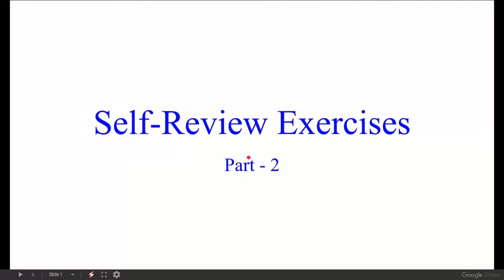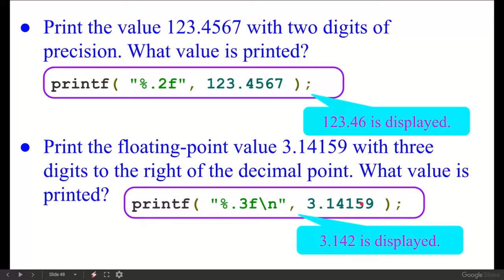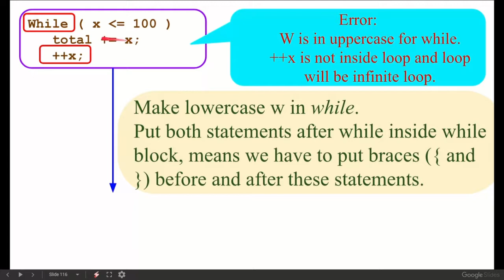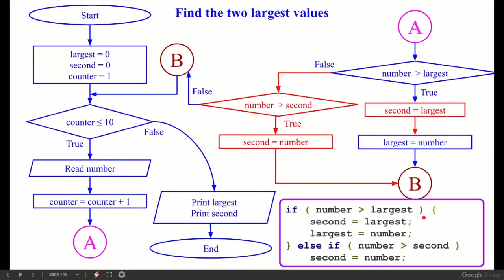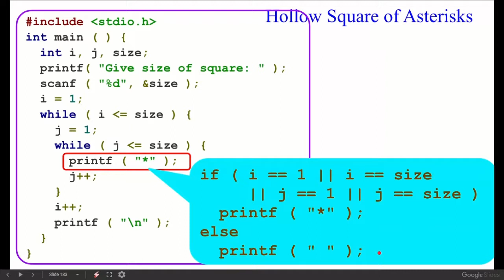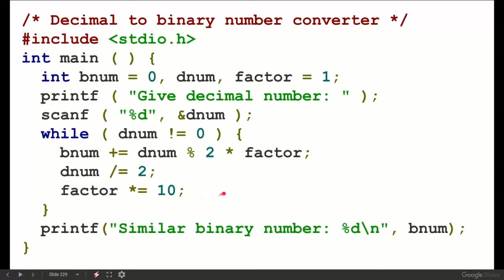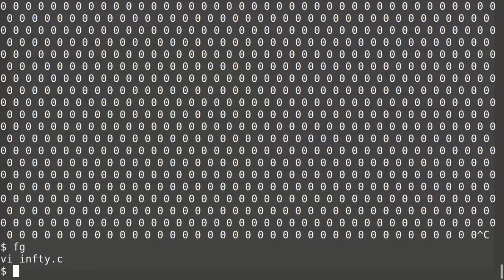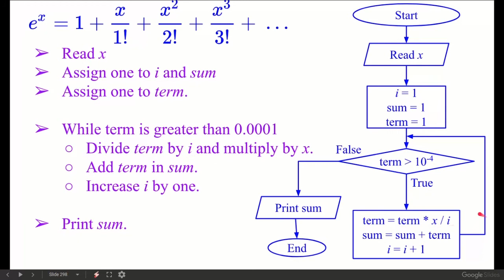Self review exercise of c programming, part 2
For these questions and answers, you have to understand my previous video blog which can be found